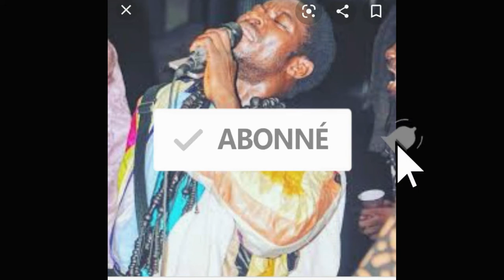BESTE SELECTION ZIKAR KHIN Ndiogou Afia Badou Ndiaye Fallou ngom thies Cheikh ndiaye , Moustapha...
zikroulah Ndiogou Afia Badou ,Ndiaye Fallou ngom thies ,Cheikh ndiaye , Moustapha dieme
diwanou Baye fall Mame Cheikh Ibrahima fall LAMP baboul mouridina